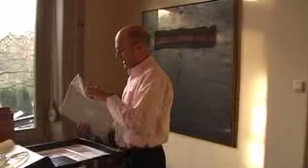The Saga Begins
Martijn recently switched from a Windows machine to an Apple Macbook Pro.